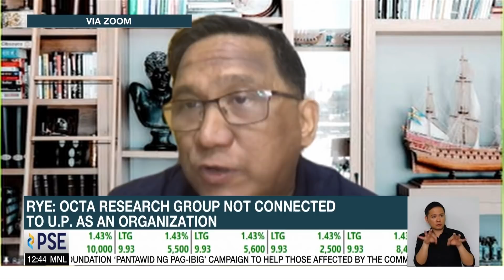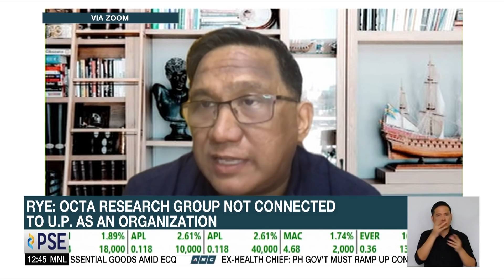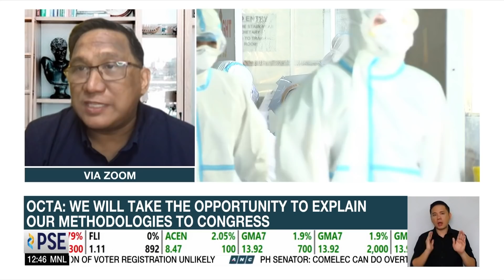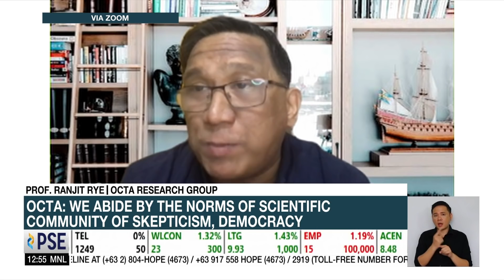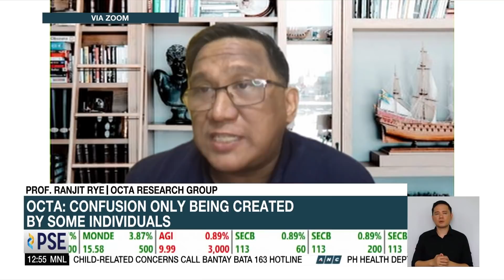OCTA Research group welcomes possible Congressional probe | ANC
Dateline Philippines: The OCTA research group welcomes a possible congressional probe into the group's credentials. One of the group's members, Professor Ranjit Rye, says this will provide clarity on their research methodologies.